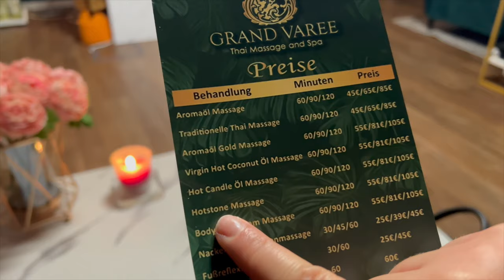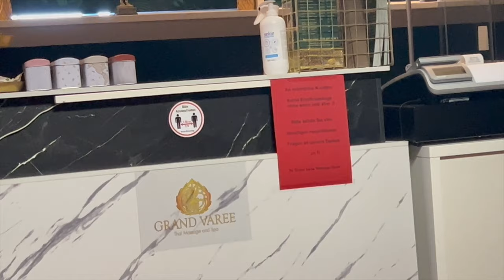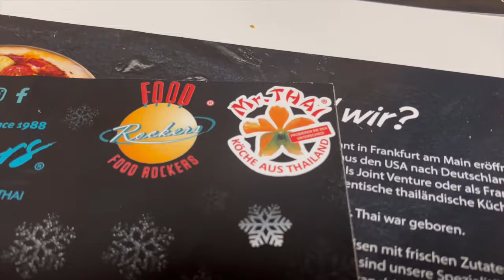Dzień SPA z Sandrą